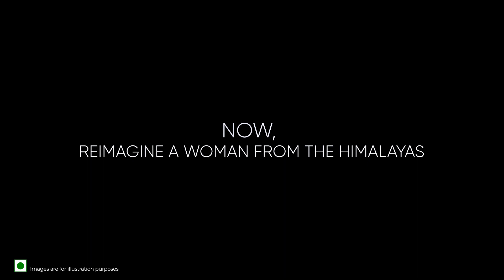Himalayan - Women's Day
Celebrating Himalayan women for their courage and resilience, and their embodiment of LiveElevated.
Happy InternationalWomensDay!